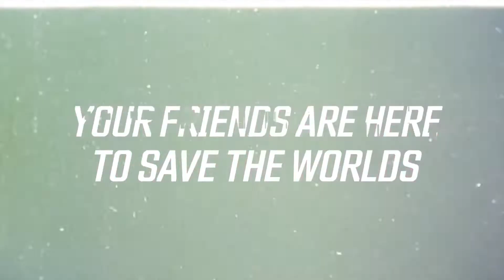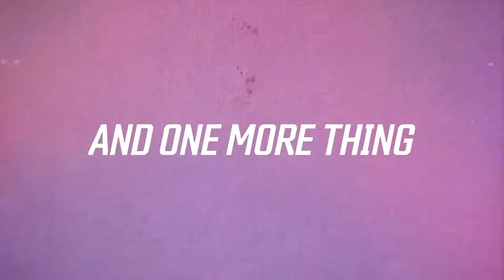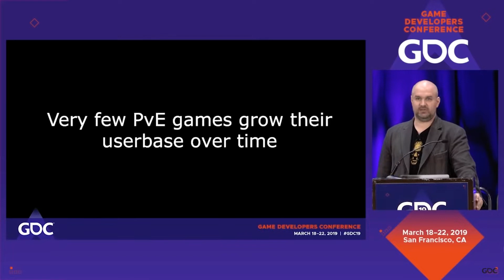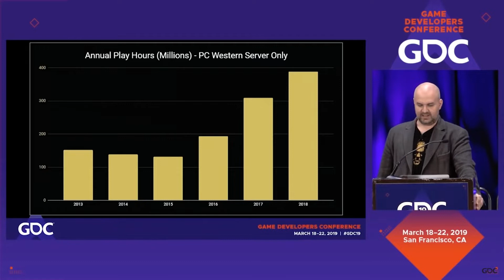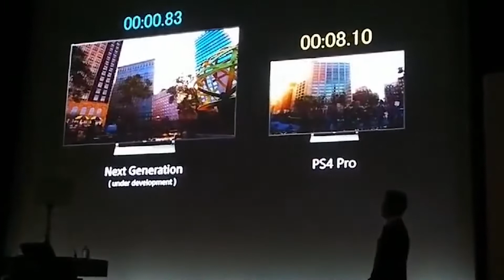Why Game Developers Are Leaving The EPIC Games Store | PlayStation 5 Speeds (Gaming News)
This is why game developers are leaving the Epic Games store mega sale. We also talk about Lords Of The Fallen 2, Overwatch Anniversary, Path Of Exile,  Marvel and the PlayStation 5.